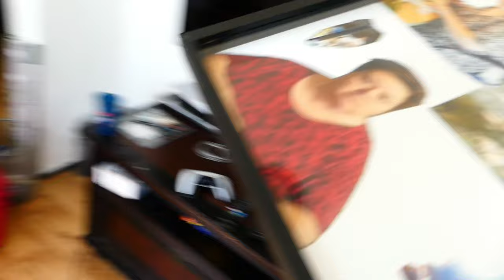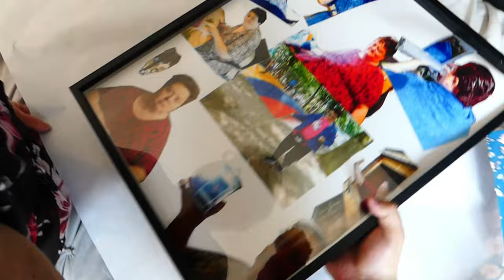PAPA & IK ZETTEN EEN HEKJE NEER VLOG 486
Yo mensen mijn naam is Joshua

Ik maak op dit kanaal vooral vlogs er komt sowieso drie vlogs per week online de upload dagen zijn maandag dinsdag woensdag en de vlogs komen altijd stip 🔴 4 UUR online

EN check de VLOG NU!!